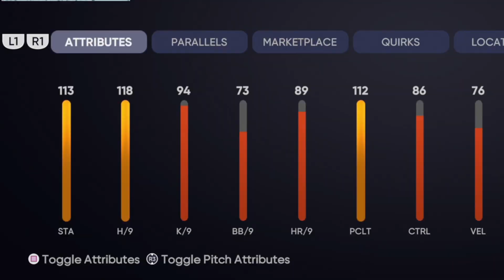I SPENT 250,000 STUBS ON THE BEST PITCHER IN THE GAME... MLB THE SHOW 21 RANKED SEASONS!